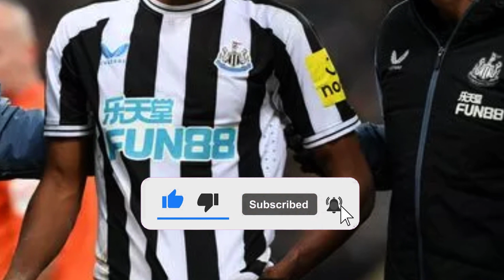"ISAK FACES CHALLENGE AFTER KNEE INJURY: HOW WILL THIS AFFECT NUFC'S FUTURE?" NEWS NEWCASTLE UNITED!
⚽⚽Hello Newcastle United fans! Welcome to our exclusive Newcastle United news channel. Here you will find all the updated information about one of the biggest clubs in the Premier League. We will bring you daily news about Newcastle United, including details about transfers, rumors, updates, and the latest happenings related to the club. Additionally, we will also provide information about today's transfers, as well as relevant news from Newcastle United in 2022. Stay informed about everything happening with Newcastle United through our channel. ⚽⚽

🛑 In this channel, all news is carefully evaluated to ensure the accuracy of the information, always striving for truth and transparency, and avoiding the spread of Fake News! 🛑